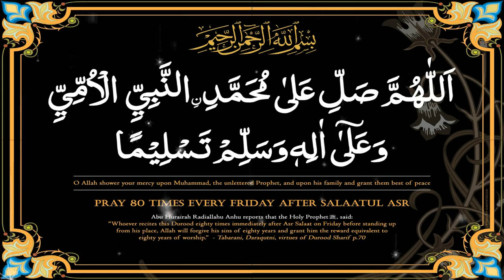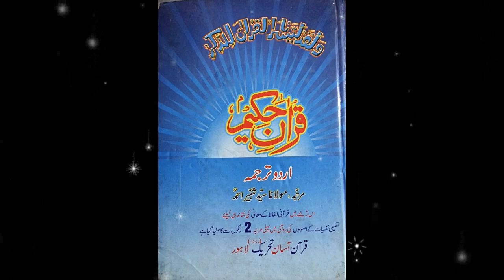S31 Serial.P 1205 Serial Surah Luqman Ruku No 02 Ayat No 12 to 19 By Taleem Channel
قیامت کے دن حضرت لقمان علیہ السلام اس کے رفیق بنیں گے اور نیک کام کرنے والوں اور برے کاموں سے بچنے والوں کی تعداد کے برابر دس نیکیاں عطا کیجائیگی.
جوئیہ سورہ پڑے گا.    بحوالہ تفسیر الکشاف.      فضائل قرآن.
 علامہ عالم فقری صفحہ نمبر 194🌹🌹🌹🌹🌹🌹🌹🌹🌹🌹🌹🌹🌹🌹🌹🌹🌹🌹🌹🌹

جو قرآن پاک کو یاد رکھے گا اس کے لئے شفاعت کی جائے گی اور جو قرآن پاک کو کبھی توجہ کا مرکز نہیں بنائے گا اس کے لئے قرآن پاک اللہ پاک سے جھگڑا کرے گا.
Intercession will be offered for those who memorize the Qur'an, and for those who never focus on the Qur'an, the Qur'an will argue with ALLAH PAK.

اے اللہ میرے متعلقین اور متعلقات کو اور میرے اہل خانہ اور اولاد کو دین کے کام کرنے میں استقامت عطا فرما آمین.
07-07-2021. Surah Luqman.